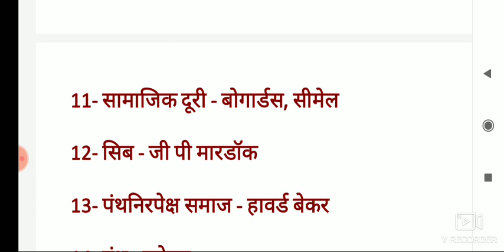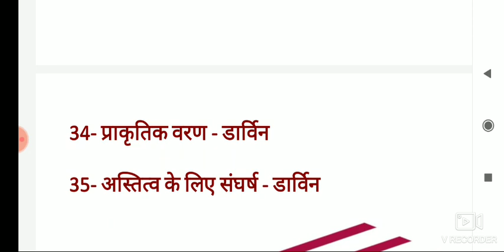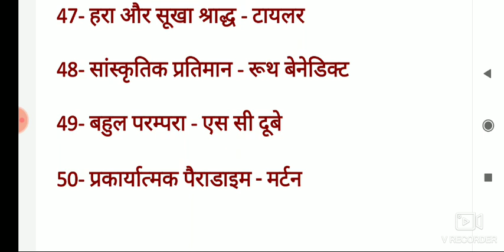समाजशास्त्रीय_अवधारणाएंsociology_concepts NET JRF PGT GIC assistant_professor